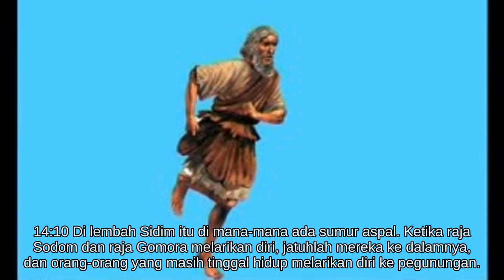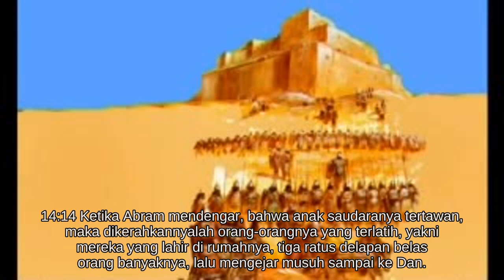Kejadian 14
Alkitab suara - Kejadian 14